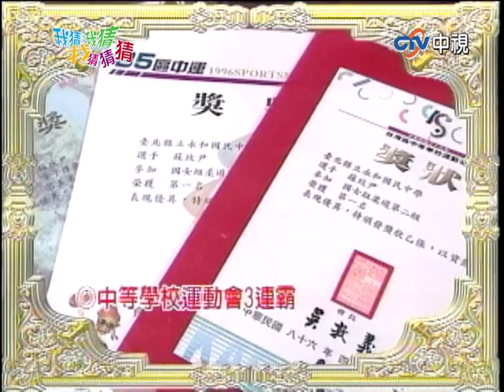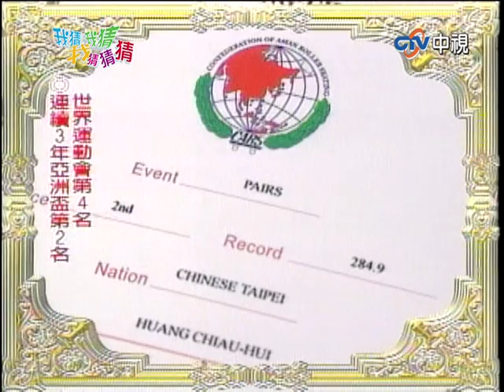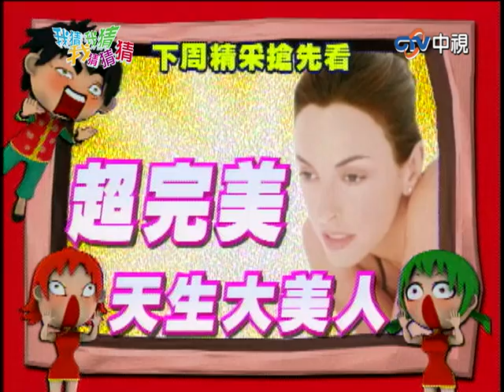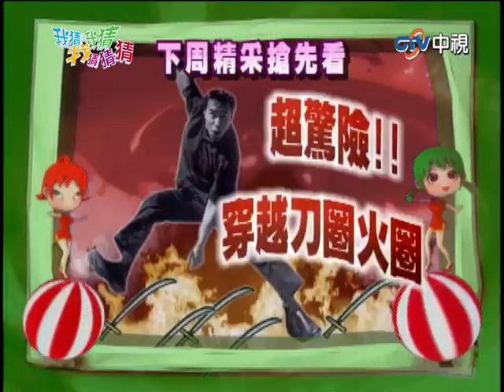憲哥遭豆腐算命師算出凶兆？ 下一秒遭柔道高手過肩摔倒地？ 【我猜我猜我猜猜猜】EP394 吳宗憲.楊丞琳.柳翰雅.唐林.黃義達.小嫻.林俊傑.南拳媽媽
憲哥遭豆腐算命師算出凶兆？　下一秒遭柔道高手過肩摔倒地？